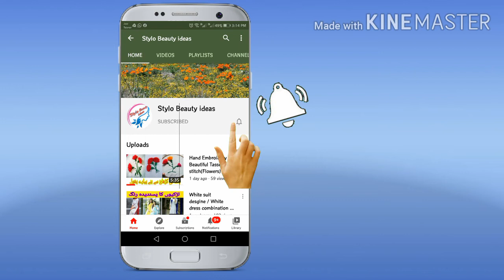New Stylish and Trendy Little girls Dress ideas Designes for summer 2020|Stylo Beauty ideas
Top Stylish and Trendy  Little girls  Dress Designes for summer 2020|Stylo Beauty ideas|